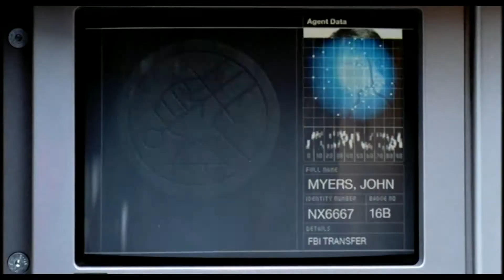Hellboy Trailer HD 1080p